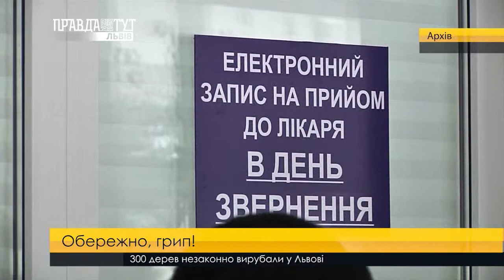Епідемія ГРВІ. ПравдаТУТ Львів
На Львівщині зросла кількість хворих на ГРВІ. За минулий тиждень в області занедужало майже 11 тисяч осіб. У Львові за цей же період зареєстровано майже три з половиною тисячі хворих, але епідемії у нашому регіоні наразі немає. Медики цього епідсезону прогнозують відомий українцям грип «Гонконг» і новий штам вірусу із назвою «Мічиган».